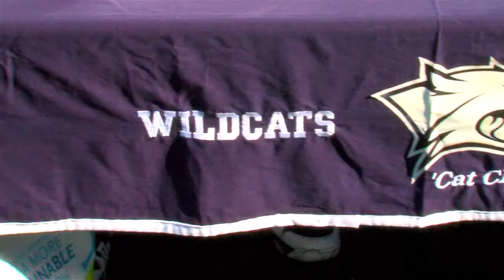CAAFB On Campus: UNH Pregame/Tailgating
CAA Football made its way around Cowell Stadium prior to Saturday's Villanova at New Hampshire game to check out the Wildcats' pregame scene.